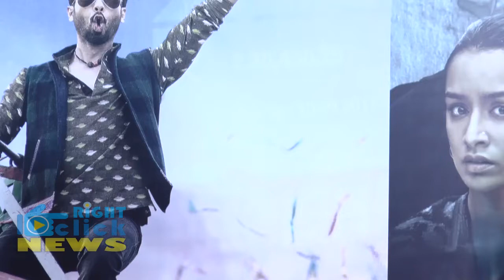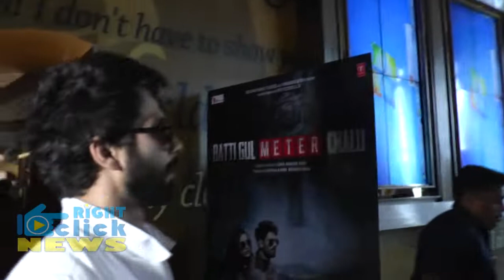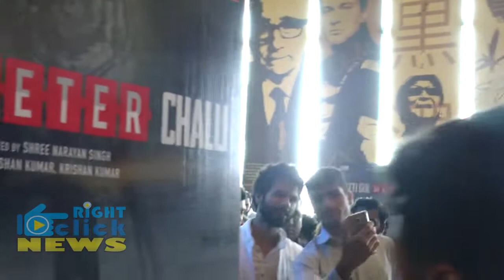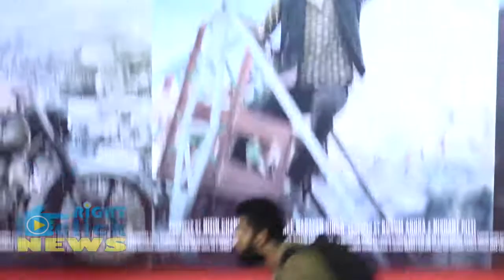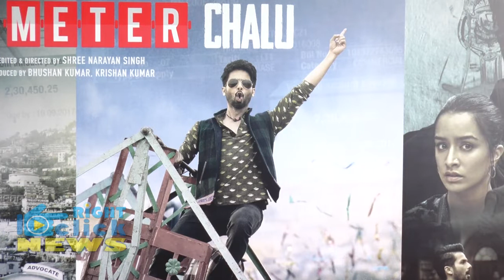Batti Gul Meter Chalu Trailer Launch |Shahid Kapoor, Shraddha Kapoor, Divyendu Sharma,Yami Gautam